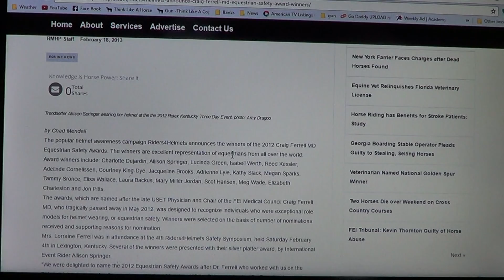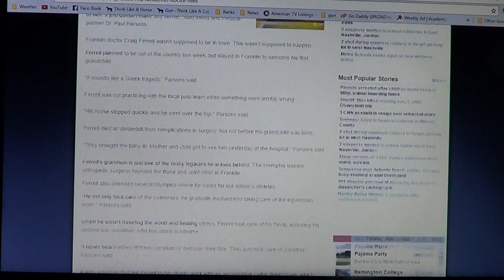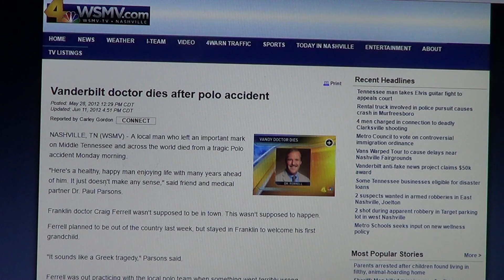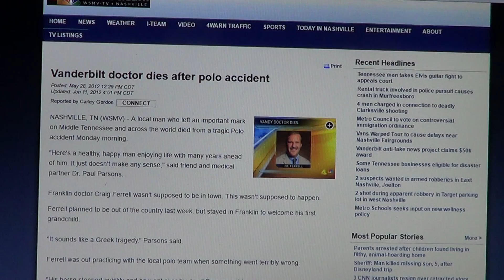More Proof Equestrian Helmets Get People Killed Doing Stupid Things Thinking They Are Safe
thinklikeahorse ItIsNeverTheHorsesFault Just another example of ignorance in the horse world. Helmets Nazi types hate facts that don't support their ignorance. Putting a helmet on DOES NOT MAKE YOU SAFE OR SMART. If you do stupid things on a horse a helmet will NOT save your life, like everyone in the helmet industry wants you to believe. Insurance companies love to find reasons so they do NOT have to pay out. I have said it 1000 times, HELMETS DO NOT KEEP YOU SAFE ON A HORSE. Stop repeating the lie.